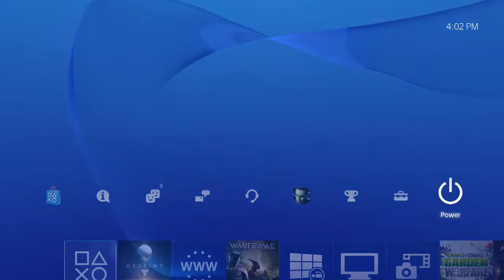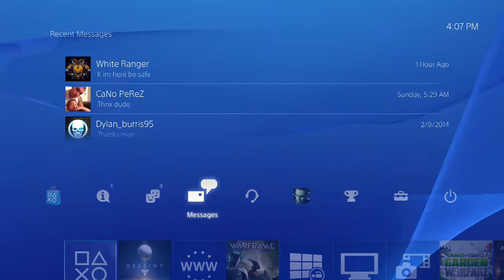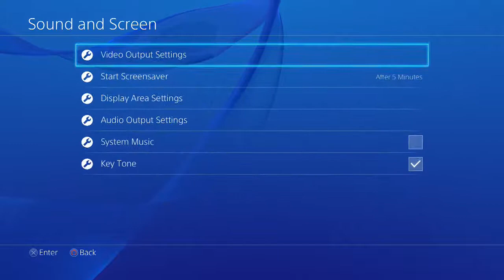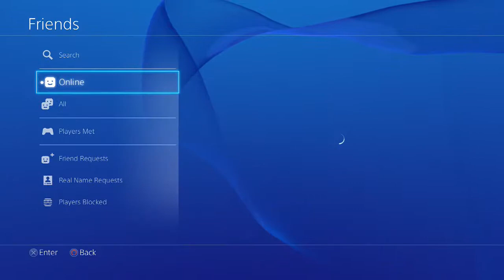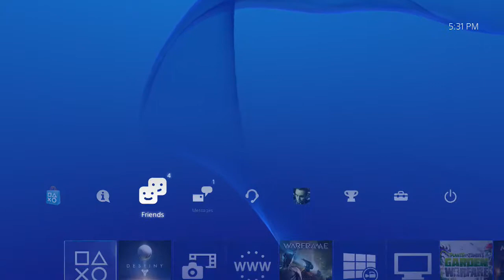Destiny Unboxed and Reviewed Day 1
EpicFyreTV's first time on Destiny

Our Clan Ryse Of Odin will be recruiting!
Currently open to all for a limited time! Join now through november!

Our mission is to overcome all challenges. We do not accept failure. We are FPS Gods.
We are currently aiming to go MLG 4 Destiny! as it will be our first but we have high hopes and ambition! We aim for the best! We will currently be open to all for a limited time! So join while you can! We might even set up a small group for the pro team.

From the ruins of humanity's past, Guardians rise. To defend our home. To explore our lost worlds. To give us hope.

Destiny is a next generation first person shooter, with rich cinematic storytelling set in huge worlds to explore. Create and customize your Guardian. Defeat your enemies. Become Legend in intense cooperative, competitive, and innovative public gameplay modes.

to learn more.

HOPEFULLY you guys like what you see and maybe give us a sub!

Thanks for all your support fellow, rating the video and leaving a comment

Destiny trailer
Destiny clans
Destiny ps4
Destiny gameplay
Destiny multiplayer gameplay
Destiny clan recruitment
Destiny clan info